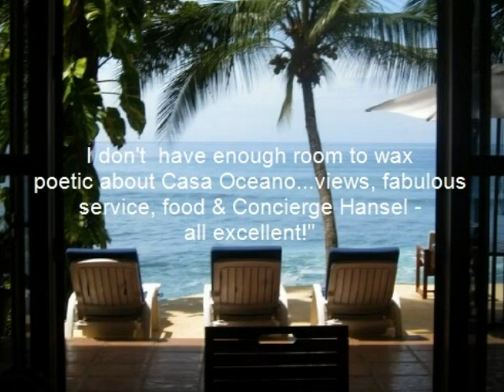Costa Rica Beach Villa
Casa Oceano oceanfront villa in Costa Rica - living in luxury with nature - nesting sea turtles, monkeys, parrots and tropical wildlife all everywhere.